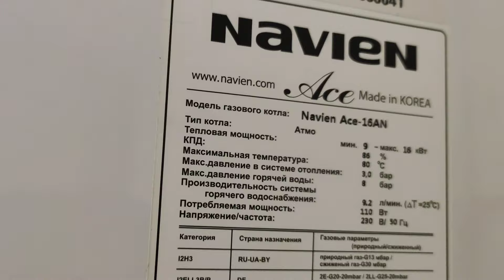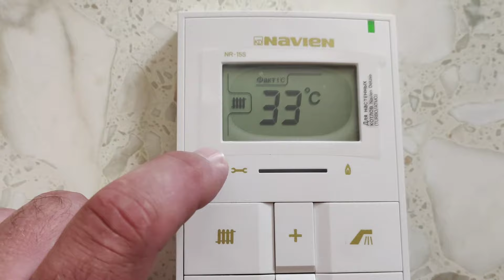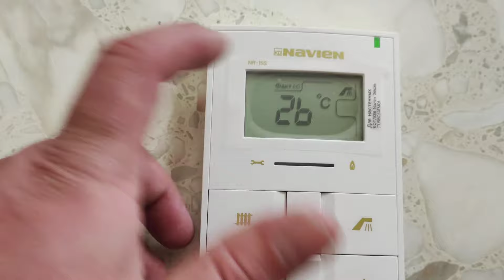Как включить летний режим котел Navien